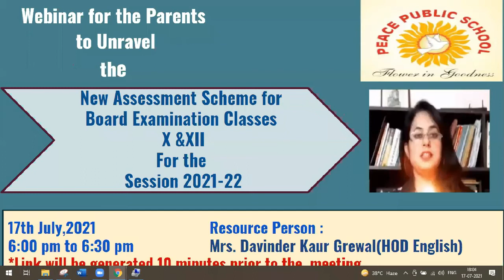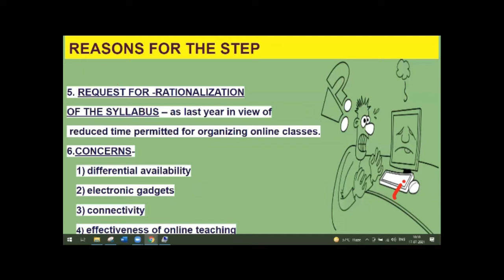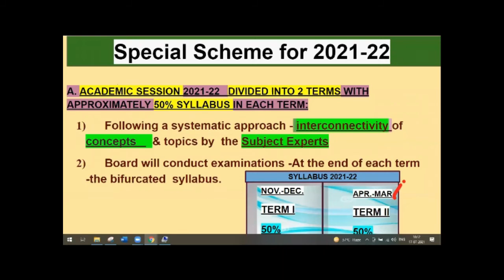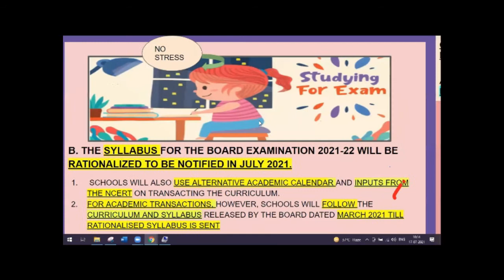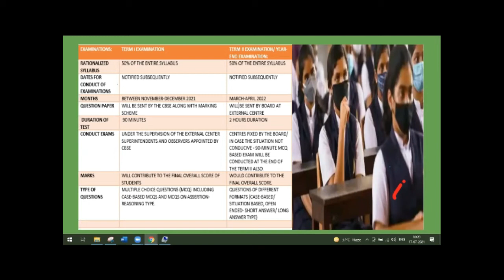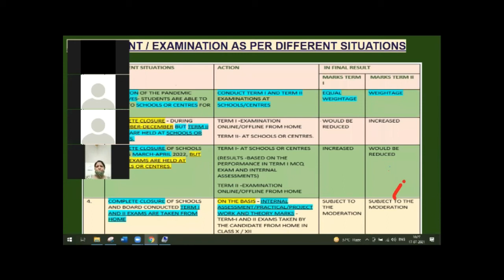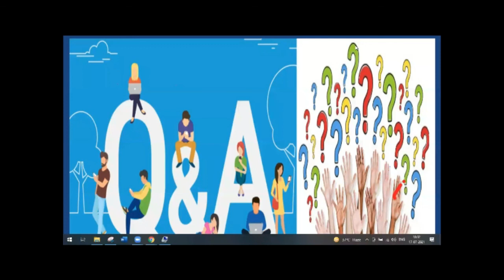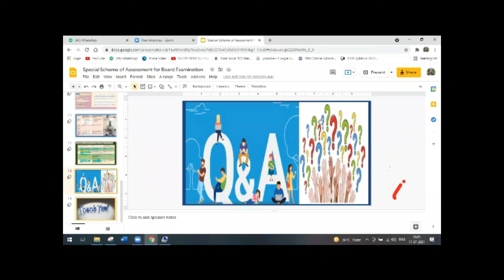SPECIAL SCHEME OF ASSESSMENT 2021-22 KEY POINTS OF CBSE 51_Circular_2021.EXPLAINED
LATEST SCHEME BY CBSE